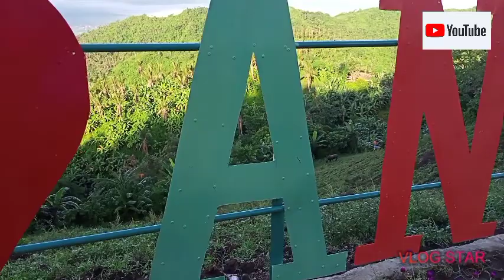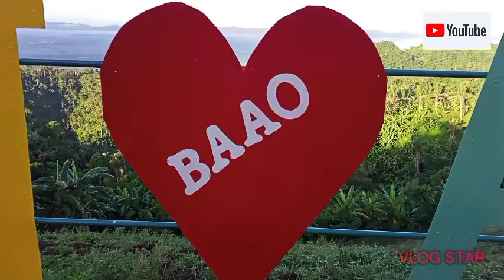Jogging in Antipolo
Nakakapagod man pero pag dating nyo sa toktok masasabi nyong worth it ang pagod sa sobrang Ganda ng tanawin❣️
Gusto ko lang ipakita sainyo kong gaano ka ganda ang probinsya namin. Kaya visit na kayo dito sa BAAO maraming magagandang Lugar na pweding nyong pasyalan😊